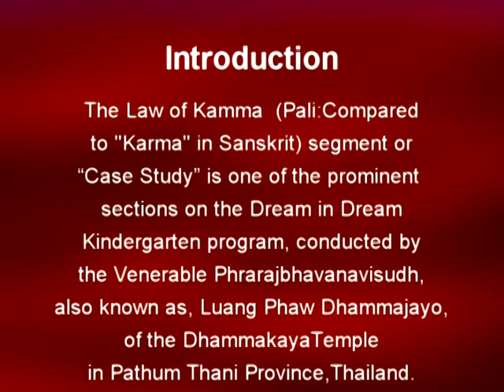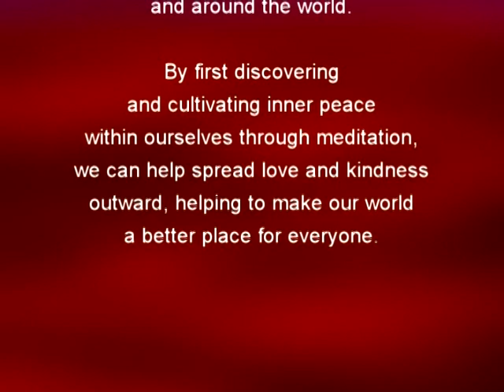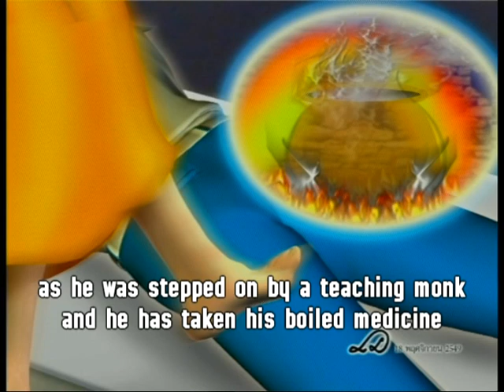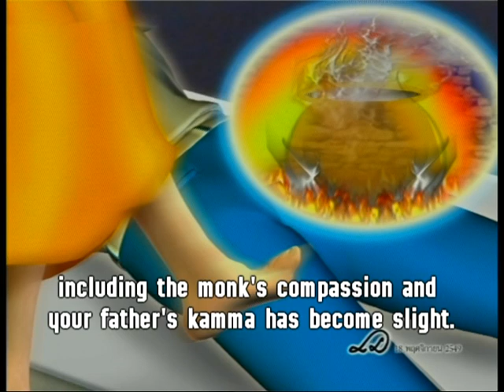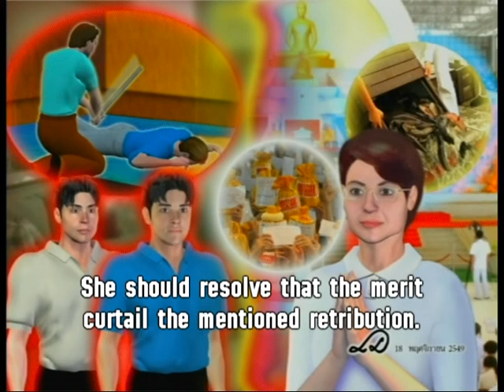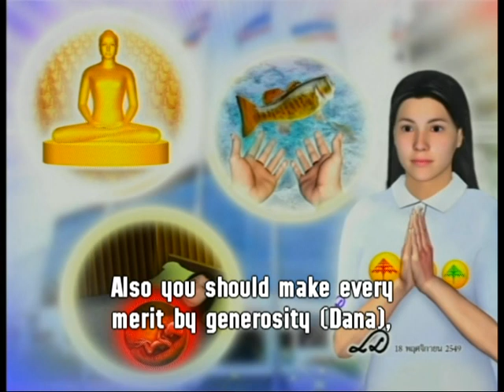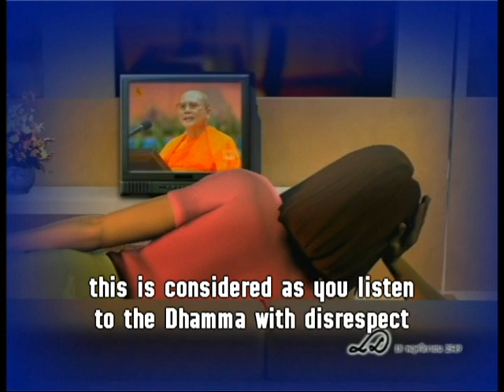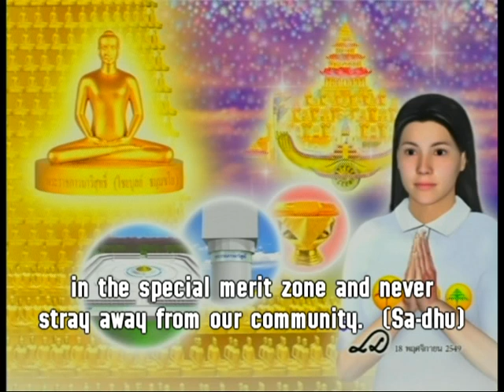Case Study Sub Eng ตอนที่ 278 เรื่องชอบอยู่ที่รก ๆ 27 30 mpg